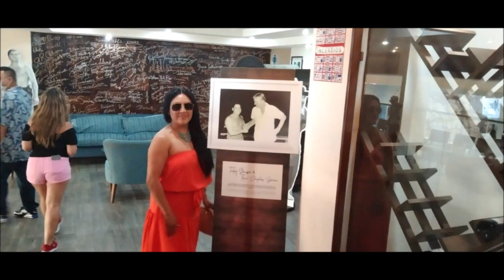30-03-2022 - High Cliff Diver Dinner by Poncho